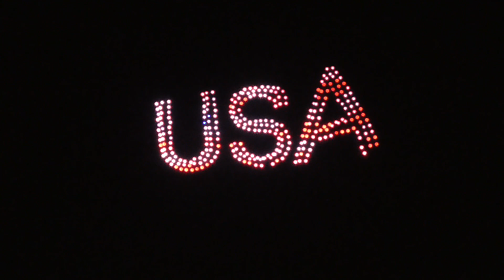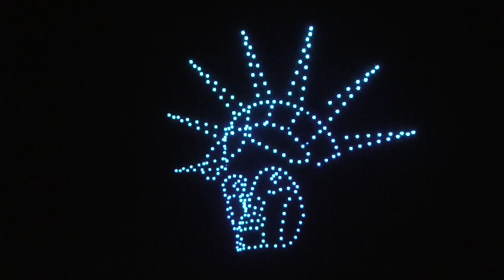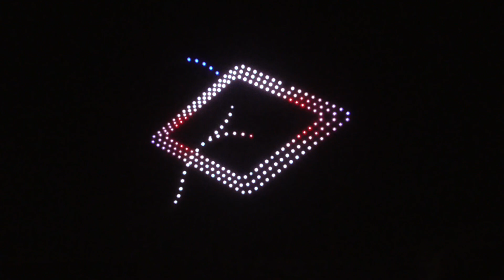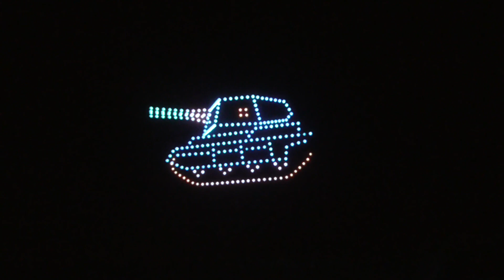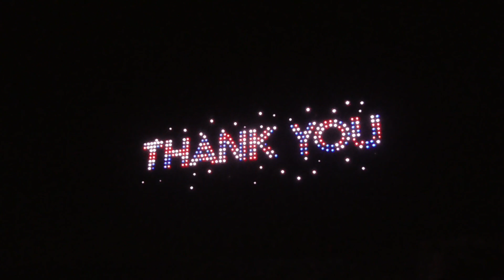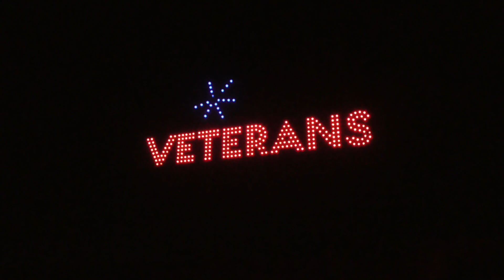Ashland County Veterans Appreciation Day Drone Show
This amazing show was at the end of the day. The video does not do it justice. If you have a chance to see a drone light show in person, it is well worth the effort. Thank you SO much veterans. You are never appreciated enough.